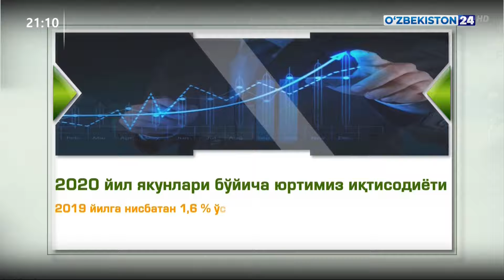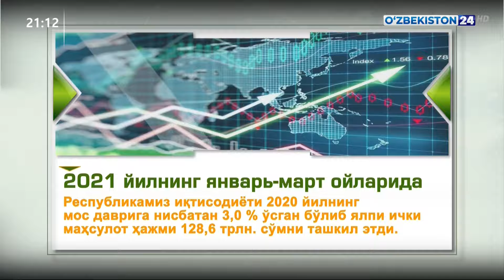Олий Мажлис Қонунчилик палатасида ҳам навбатдаги мажлис бўлиб ўтди